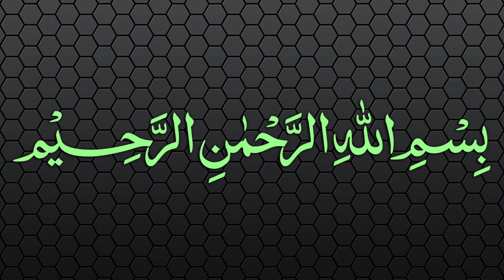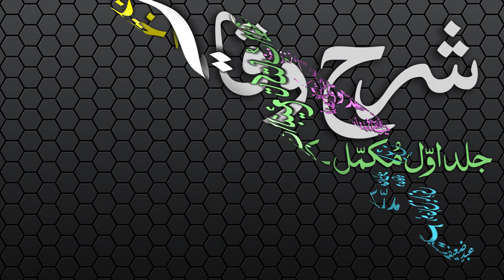Sharh-ul-Wiqayah Dars - 114 - Page - 293 - Maulana Muhammad Zuhair Albazi - 05/07/2007